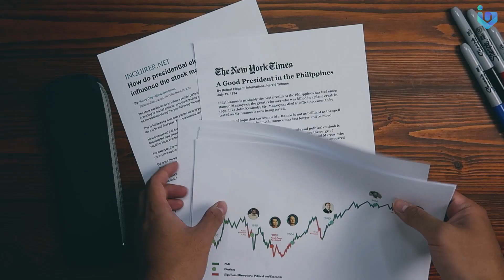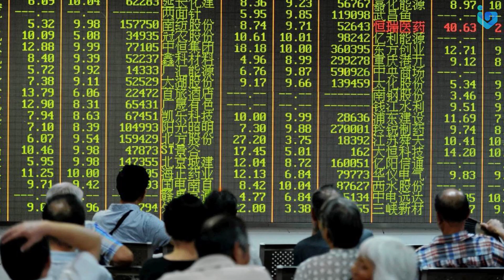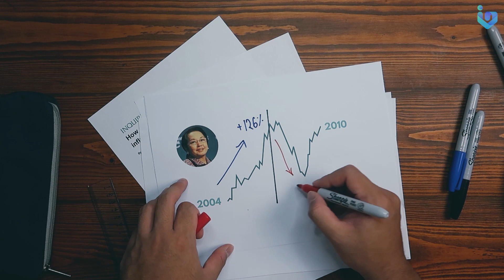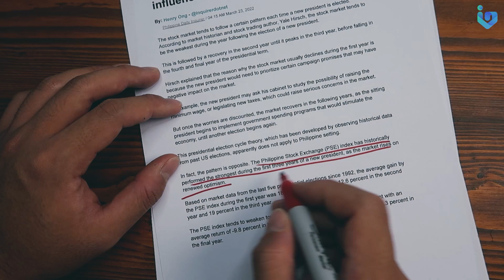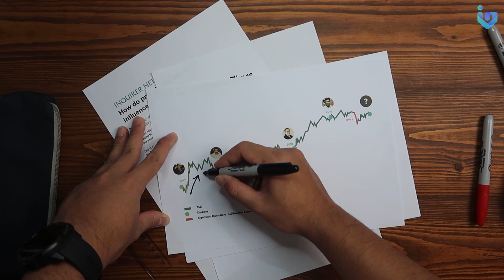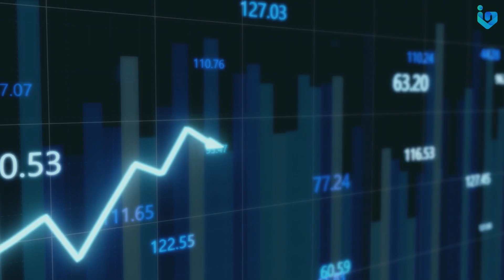Will 2022 Elections Affect the Philippine Stock Market?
Should you invest in the Philippine Stock Market during Elections? Paano naaapektuhan ng eleksyon at ng gobyerno ang ating Stock Market?

Para masagot ang mga katanungan na ito, we looked at the previous 5 Philippine Presidents (Fidel Ramos, Erap Estrada, Gloria Arroyo, Noynoy Aquino, at Rodrigo Duterte)  and how the PSEi performed during their term. Now that we are approaching a new Presidential term, what will your investment approach be? Wether BBM, Leni Robredo, Ping Lacson, Isko Moreno, o Manny Pacquiao ang iboboto mo, panuorin mo ito!

Learn how to trade in the stock market, enroll in our FREE InvestaUniversity: